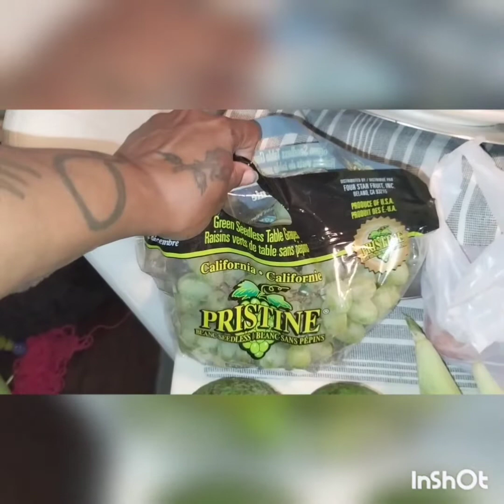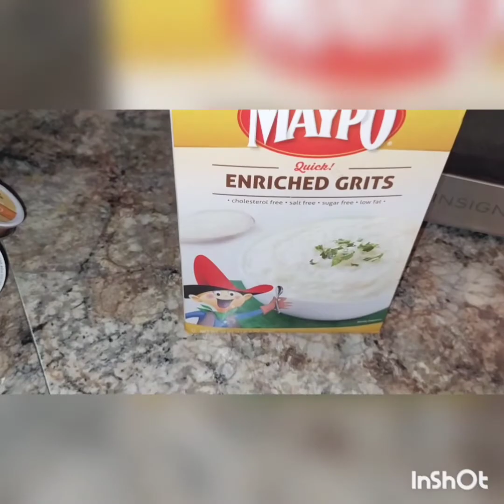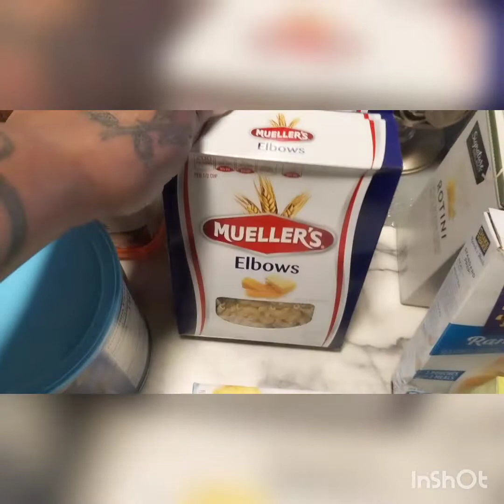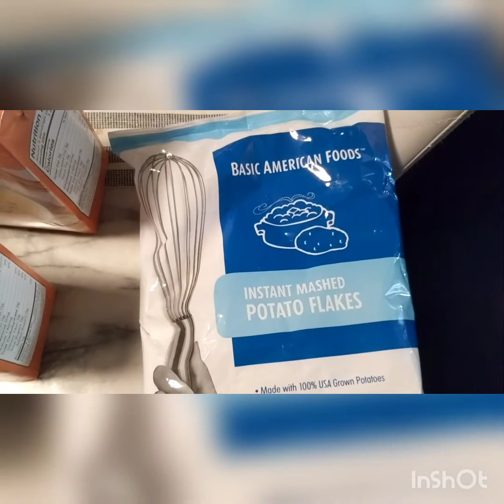First Food Pantry Haul for the Month of September 2022🍂☯️👋🏾🤝🏽☮️🌞🌻🍅🍓🍌🍍🌻🍂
he thought he was the text thank you guys so much for watching and don't forget to lend a helping hand,🍂🤝🏽☯️☮️🥰🍂

Musician: @iksonmusic